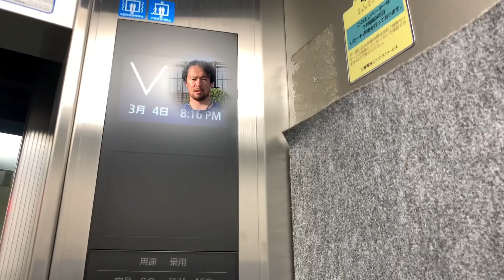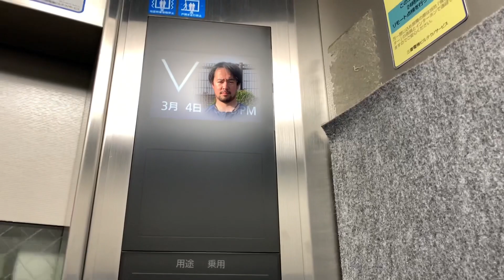許せ。ダイスケ。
全国のダイスケさん。本当に申し訳ございませんでした。

【スペインで野球選手してました。】

C.C.Maca Tシャツの販売しております。
↓ご購入はこちらからどうぞ！

↑Comprar la camiseta.

Encantado!!